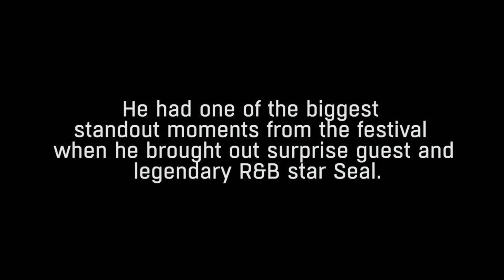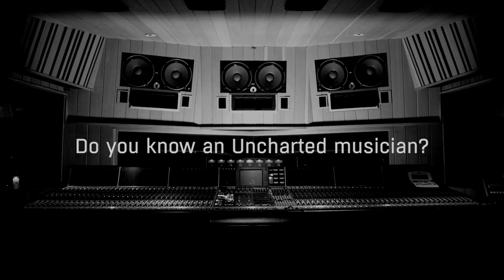Gallant, The R&B Singer Who Refused To Quit | Uncharted: The Power of Dreams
Meet Gallant, the R&B singer who has spent his entire musical career being told that he should try a different path but simply refused.
Made Possible by @HondaStage

Building on its deep foundation of bringing music to fans, American Honda has brought together an unprecedented group of entertainment and technology leaders to produce and distribute some of the best original, high-quality music content available, under the Honda Stage name.  Through a combination of live events and exclusive online content from partners including iHeartMedia, Vevo, Universal Music Group, Sony Music, Woven Digital and YouTube, Honda Stage offers music fans access to the music moments they love from Honda Stage social handles